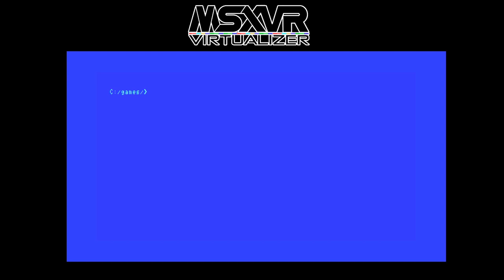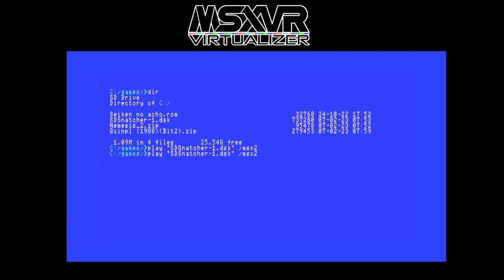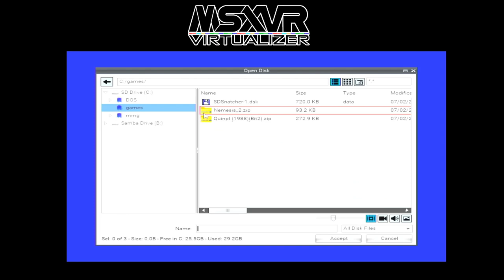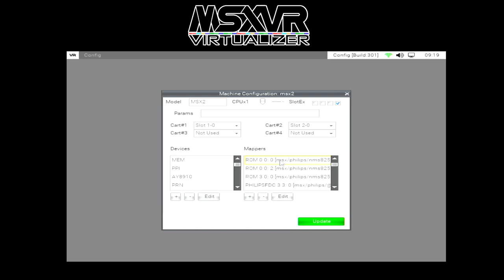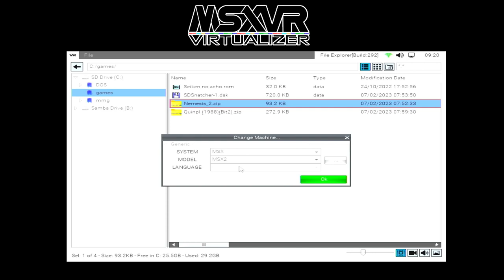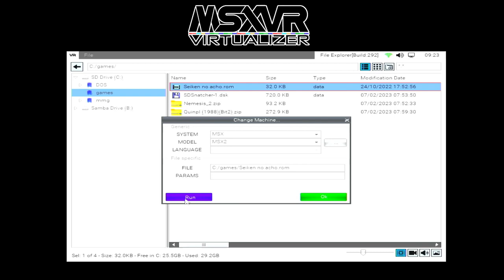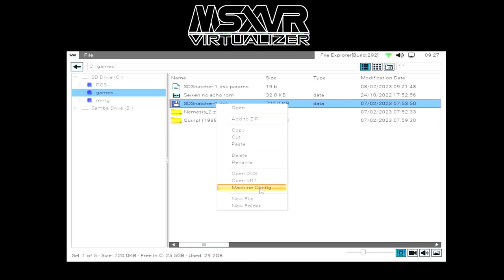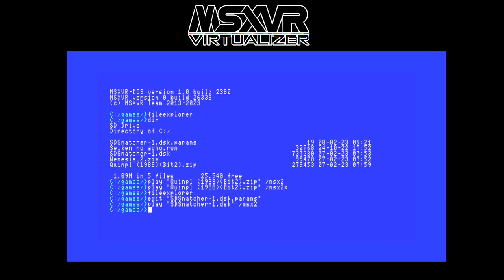MSXVR :: 📗 Diferentes formas de ejecutar juegos [Tutorial | by Efraím]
De la mano de Efraím, en este vídeo nos enseña a ejecutar de diferentes formas el mismo juego. Siempre es interesante conocer los distintos caminos u opciones que la máquina nos brinda.